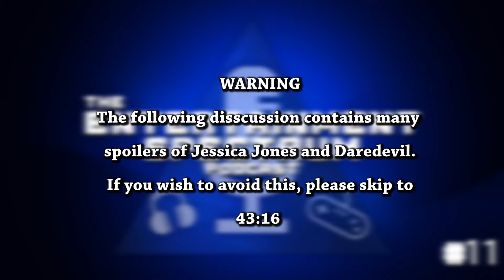Hideo Kojima, Wasp Attack, and Akinator Round 2 | The Entertainment Spectrum Podcast #11